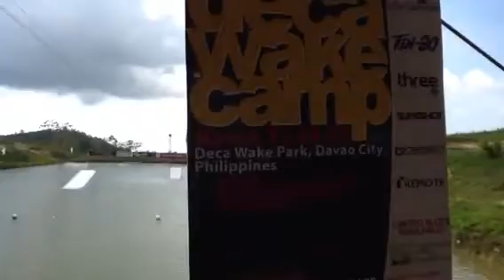Wakeboarding 101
Danasan Eco Adventure Park
Danao City, Cebu, Philippines
05-April-2012 (Amores Family)